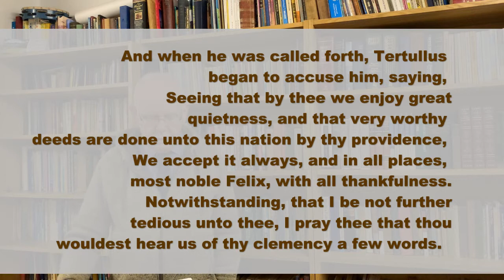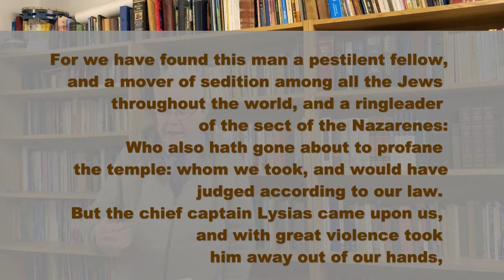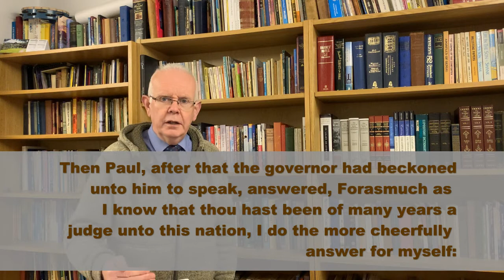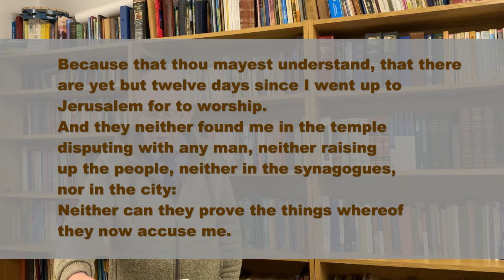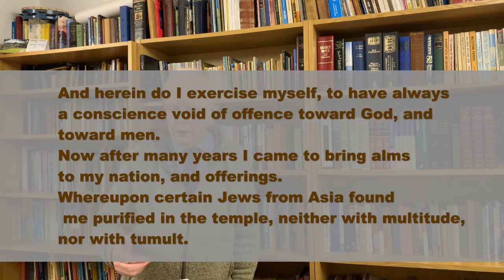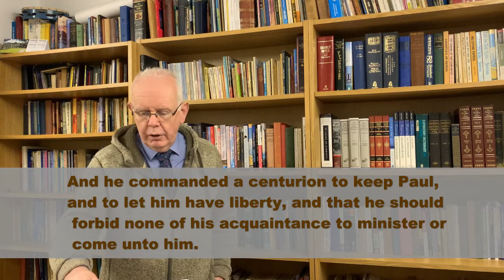Lisburn IMC Tuesday Bible Study 01.02 22